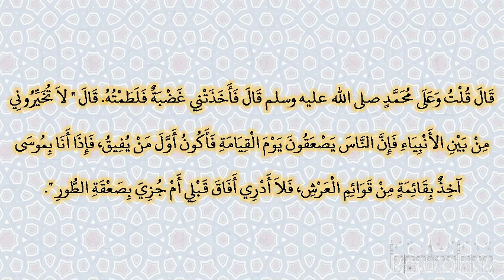صحيح البخارى - كتاب الديات - 6917 - باب إذا لطم المسلم يهوديا عند الغضب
حدثنا محمد بن يوسف، حدثنا سفيان، عن عمرو بن يحيى المازني، عن أبيه، عن أبي سعيد الخدري، قال جاء رجل من اليهود إلى النبي صلى الله عليه وسلم قد لطم وجهه فقال يا محمد إن رجلا من أصحابك من الأنصار لطم في وجهي‏.‏ قال ‏"‏ ادعوه ‏"‏‏.‏ فدعوه‏.‏ قال ‏"‏ لم لطمت وجهه ‏"‏‏.‏ قال يا رسول الله إني مررت باليهود فسمعته يقول والذي اصطفى موسى على البشر‏.‏ قال قلت وعلى محمد صلى الله عليه وسلم قال فأخذتني غضبة فلطمته‏.‏ قال ‏"‏ لا تخيروني من بين الأنبياء فإن الناس يصعقون يوم القيامة فأكون أول من يفيق، فإذا أنا بموسى آخذ بقائمة من قوائم العرش، فلا أدري أفاق قبلي أم جزي بصعقة الطور ‏"‏‏.‏